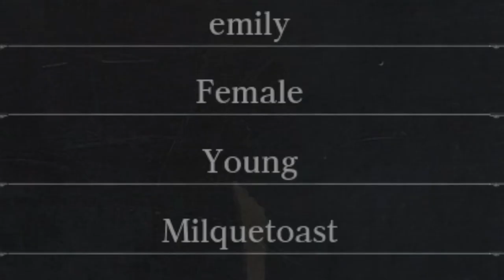Video Game Virgins #2: Bloodborne with Emily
This is Video Game Virgins, where we coerce our non-gamer friends into playing games they don't know how to play! Watch special guest Emily struggle through the character creation screen and succumb to the hunt in many more ways than one in BLOODBORNE!

CONNECT!